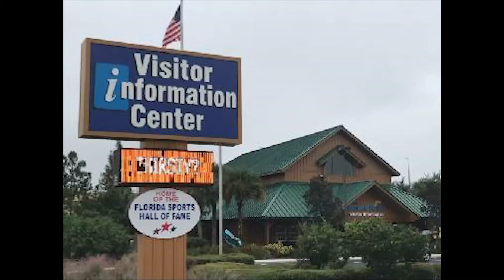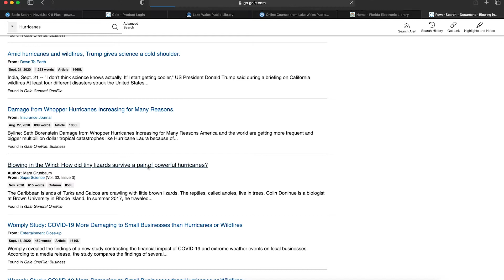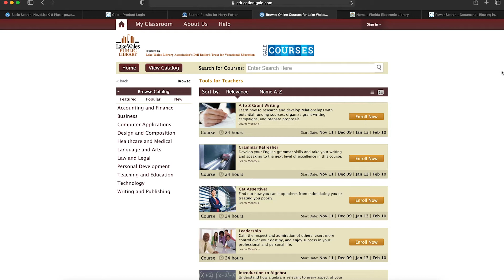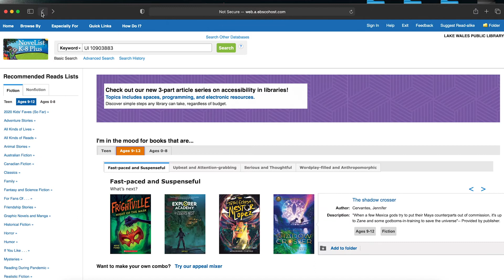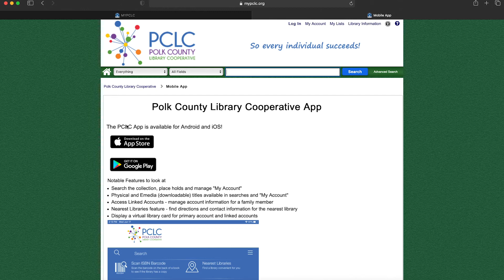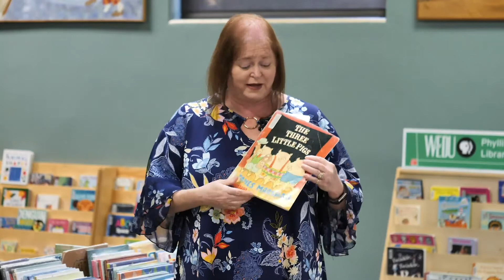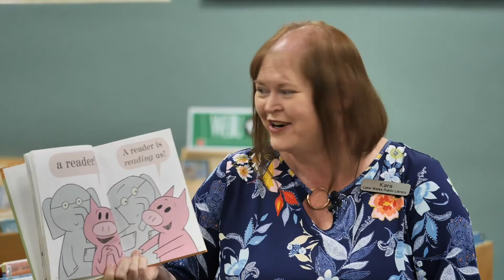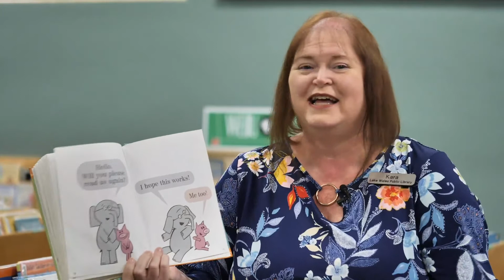Lake Wales Public Library Overview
Introduction to the Lake Wales Public Library and the Polk County Library Cooperative.